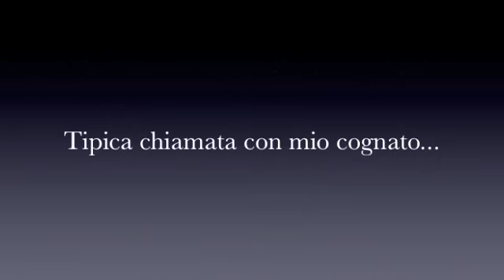Tipica chiamata con mio cognato..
Tipica chiamata con mio cognato Viiiiiincio